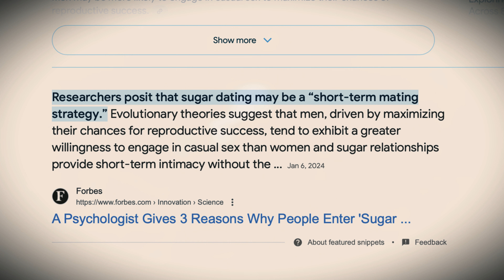Why Are Young Men Attracted to Older Women?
Have you ever noticed the growing trend of younger men attracted to older women? It’s not just a coincidence; this age-gap attraction is backed by some fascinating psychology, shifting social norms, and emerging cultural influences.

In this video, we explore why younger men are increasingly drawn to older women, unpacking everything from the science of attraction to real-world demographics. Studies reveal that attraction goes beyond looks and youth, emphasizing qualities like emotional depth, confidence, and maturity—traits often found in older women. Harvard research shows that attractiveness often combines physical appeal, social dominance, and warmth, making these relationships more complex and meaningful. Older women tend to embody qualities like elegance and self-assurance, creating a unique charm that younger men find hard to resist.

Society's views on age-gap relationships have also evolved, influenced by powerful figures like Helen Mirren, Viola Davis, and other inspiring icons who prove that beauty and charisma transcend age. The acceptance of age-gap relationships is reshaping the concept of ‘attractiveness,’ with men increasingly prioritizing wisdom, life experience, and stability over simple physical traits. A survey in Psychology Today confirms that people are more attracted to emotional intelligence and maturity, shifting the focus from superficial standards.

So why are younger men specifically drawn to older women? For some, it’s a psychological connection, rooted in the desire for stability and even linked to their upbringing. Older women can offer a safe, grounding presence that appeals to men who may have experienced challenging relationships or who crave a partner with life experience. Moreover, studies show that honesty and confidence—qualities older women often embody—are highly attractive traits. Younger men appreciate the directness and self-assurance that older women bring, sparking a genuine connection.

When we look at the data, around 25% of age-gap relationships now involve older women and younger men. This trend is especially noticeable in urban and progressive areas where diversity and social acceptance are more common. As these relationships become more visible, they’re encouraging more people to look beyond age and see attraction as a multi-faceted connection.

In the end, the attraction to older women can be seen as a beautiful blend of confidence, depth, and sophistication. Younger men are recognizing the value of experience, elegance, and a more genuine connection. So, next time you think of attraction, remember—age is just a number, and true allure is timeless